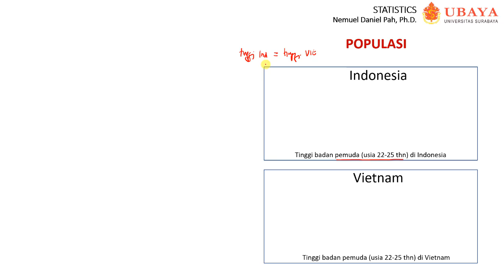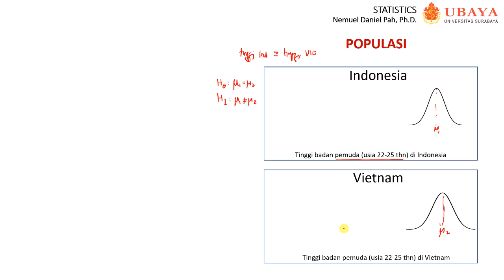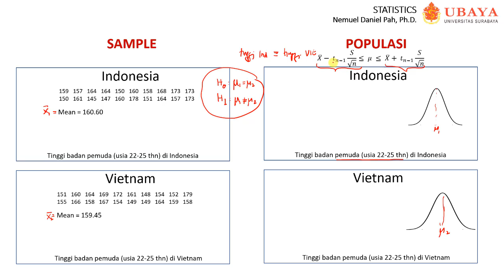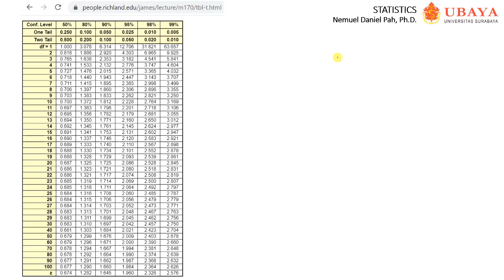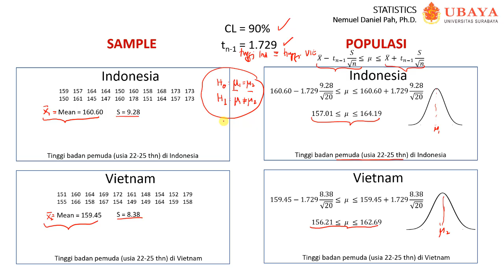Video 25: Pengantar Uji Hipotesis